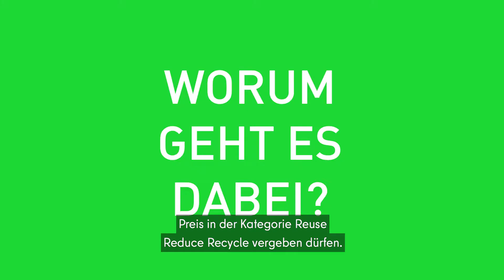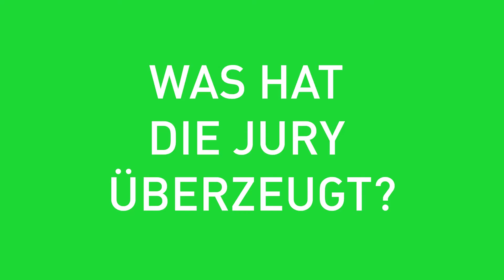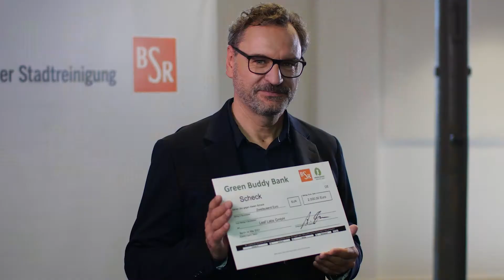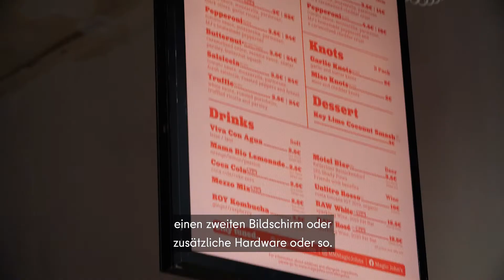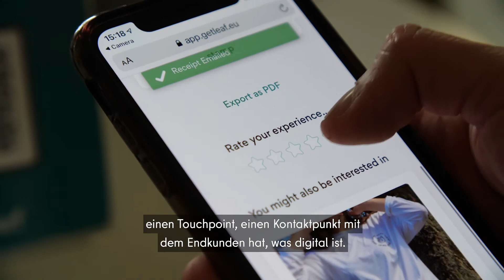Green Buddy Award 2020/21– Abfallvermeidung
Und der Green Buddy Award in der Kategorie "Abfallvermeidung - Reduce, Reuse, Recycle" geht an...

... Leaf Labs GmbH

Herzlichen Glückwunsch!

Ausgelobt wurde der Preis von der BSR mit freundlicher Unterstützung von der Buddy Bear Berlin GmbH.